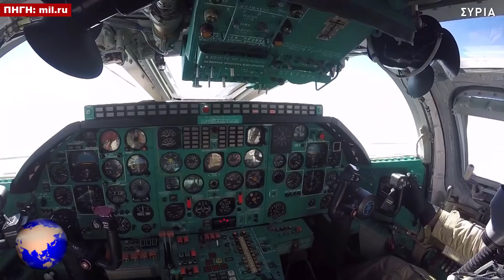ΣΥΡΙΑ | ΒΙΝΤΕΟ: Η Ρωσία έδειξε τα δόντια της στο ΝΑΤΟ - (28.5.2021)[Eng subs]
ΣΥΡΙΑ. ΤΟΥΡΚΙΑ. ΡΩΣΙΑ. ΗΠΑ.
Δεν πρόλαβαν καν να περάσουν 24 ώρες, από τη στιγμή που τα ρωσικά βομβαρδιστικά Tu-22m3, τα οποία υπενθυμίζουμε είναι αεροσκάφη μακρινών αποστάσεων και μπορούν να φέρουν στρατηγικά όπλα, προσγειώθηκαν στο αεροδρόμιο Khmeimim της Συρίας και η Ρωσία έδειξε τα δόντια της στη συμμαχία του ΝΑΤΟ, αφού πραγματοποίησαν πτήσεις στην Ανατολική Μεσόγειο και μάλιστα συνοδευόμενα από υπερσύγχρονα μαχητικά αεροσκάφη SU-35.

SYRIA. TURKEY. RUSSIA. USA.
It did not even pass 24 hours, since Russian Tu-22m3 bombers, which we recall are long-range aircraft and can carry strategic weapons, landed at Khmeimim airport in Syria and Russia bared its teeth to NATO alliance, after flying in Eastern Mediterranean and even accompanied by state-of-the-art SU-35 fighter jets.